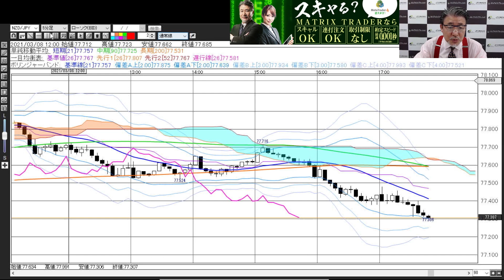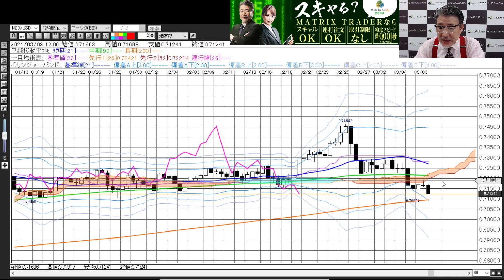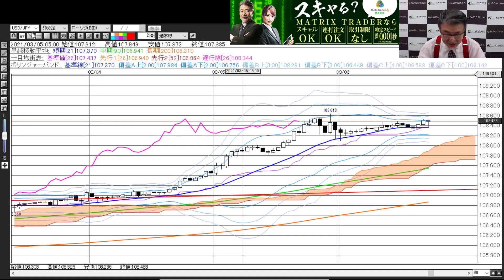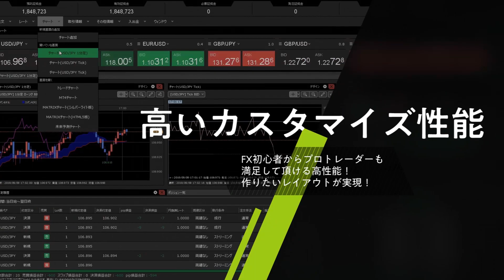小林芳彦がお届けする今晩の相場展望～チャート分析編～【20210308】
●目次
0:00　ドル円
2:47　ユーロドル
3:49　ユーロ円
5:26　ポンド円
7:25　ポンドドル
9:08　豪ドル円
11:24  豪ドルドル
12:08  NZドル円
13:49  NZドルドル
14:27  まとめ